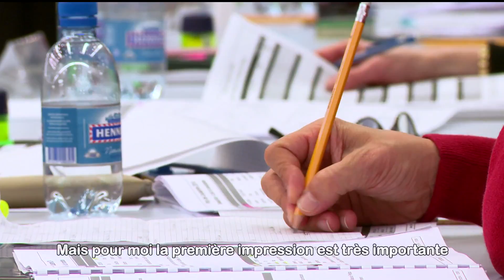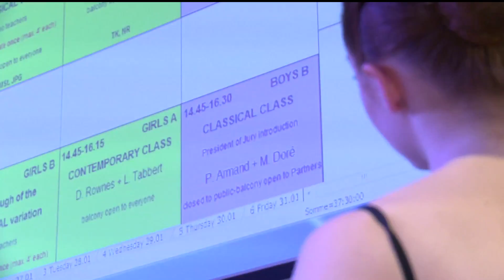2014 Prix de Lausanne documentary - More than a competition